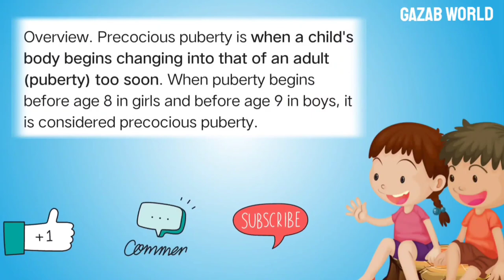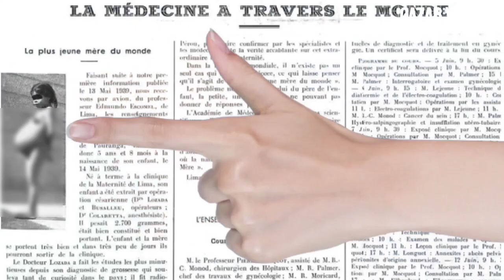Unsolved Mystery: 5-Year-Old Becomes Pregnant - But How?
Be a member of Gazab world by clicking that LAAL WALA BUTTON 👇
About this video: In 1939, Lina Medina of Peru became the youngest person to give birth when she had a baby named Gerardo at just the age of five.In the early spring of 1939, parents in a remote Peruvian village noticed that their 5-year-old daughter had an enlarged belly. Fearful that the swelling was a tumor, Tiburelo Medina and Victoria Losea took their little girl from the family's home in Ticrapo to see a doctor in Lina.